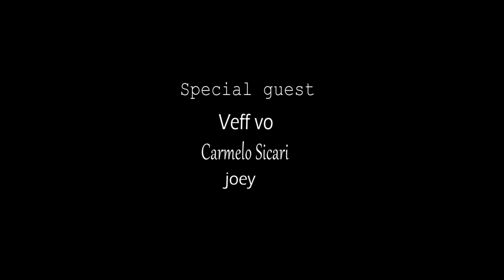The Kite Festival Semaphore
Hi guy and thanks for tunning in here some nice scenery from The Kite Festival Enjoy